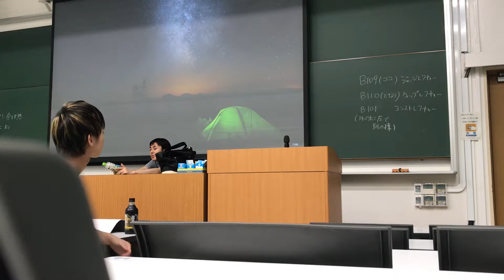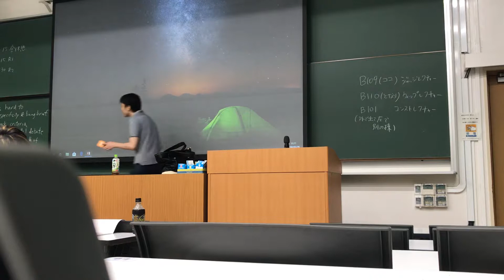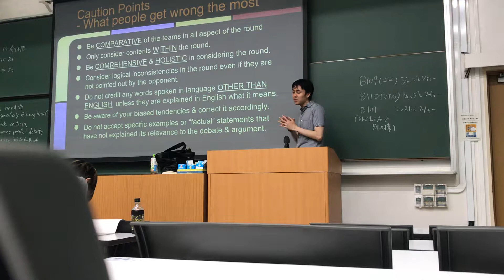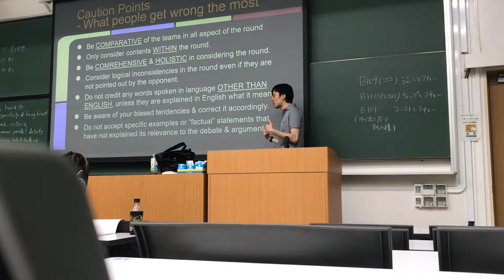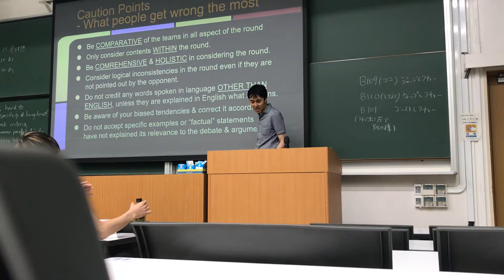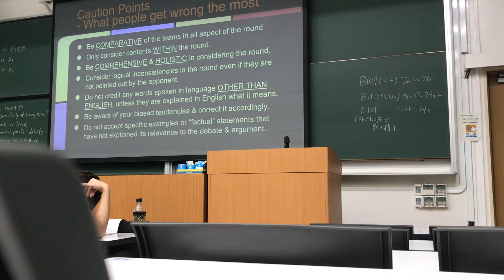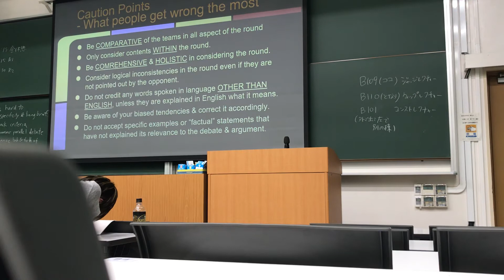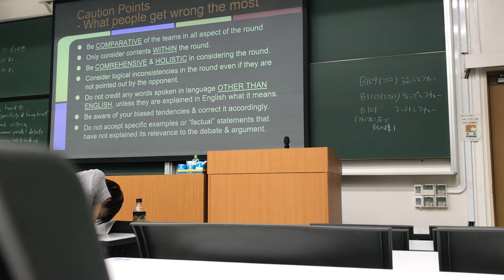Gemini Cup 2018 Adjudication Lecture 3